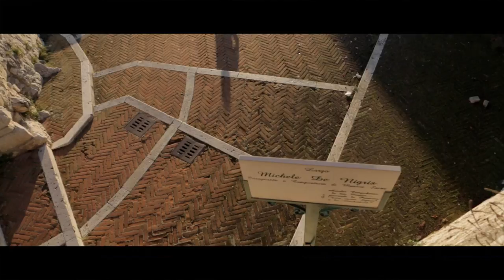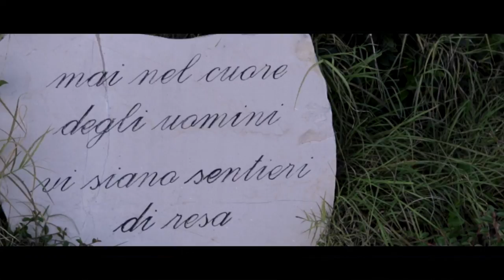Su e giù Molis'è!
La Virtus e la Su e Giù. il 13 Novembre, a Campobasso, il Molis'è!!

Regia: Antonio Cappella
Sceneggiatura: Giorgio Careccia